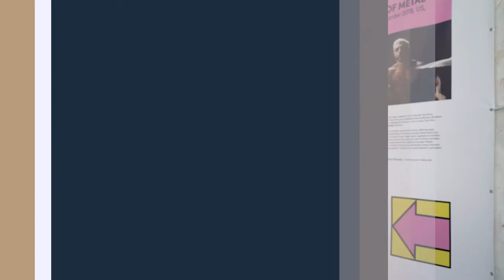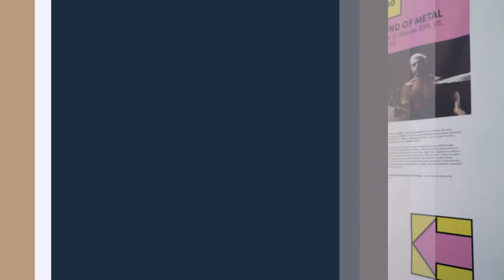Czy reżyser musi znać się na wszystkim? [Maciej Kowalewski]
Maciej Kowalewski na Instagramie: @maciej_kowalewski

– Reżyser tak naprawdę musi wiedzieć, jaką historię chce opowiedzieć i jak ją chce opowiedzieć, jak poprowadzić aktorów i jak ją pokazać. (…) Technikalia nie mogą przesłonić wizji, czy też strach przed technikaliami nie może przesłonić tego, co jest najważniejsze, czyli historii, jaką chce się pokazać i przesłania, jakie ma nieść – mówi Maciej Kowalewski, reżyser, aktor i scenarzysta.

➡ Jakimi cechami powinien charakteryzować się reżyser?
➡ Co się dzieje, kiedy nie iskrzy pomiędzy aktorem a reżyserem?
➡ Jakie kroki podjąć, by zostać reżyserem?

AZiR Akademia Zarządzania i Rozwoju jest internetową platformą edukacyjną – dla uczelni oraz uczniów szkół średnich, studentów i absolwentów studiów.